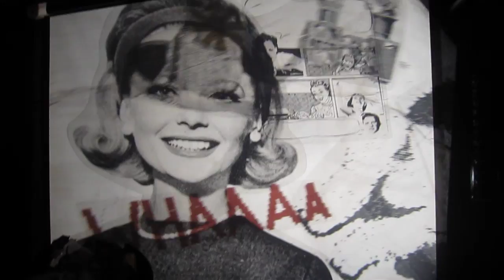DJ Fever & Dr. Tintenblutt / Chicks On Breaks / Vinyl Club / 5.12.2009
SupaLame's Drum'n'Bass party: CHICKS ON BREAKS!

VJ performance by Dr Tintenblutt